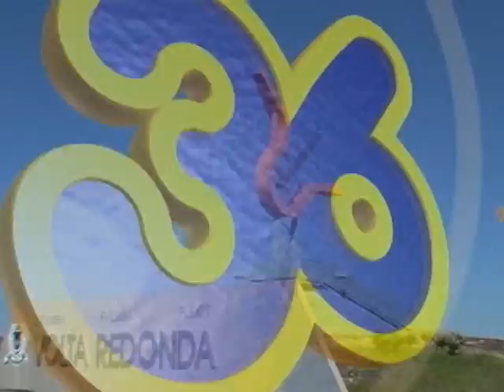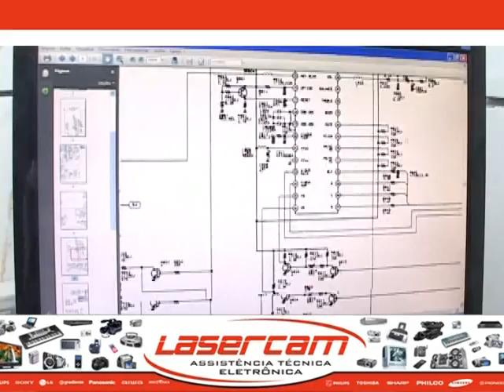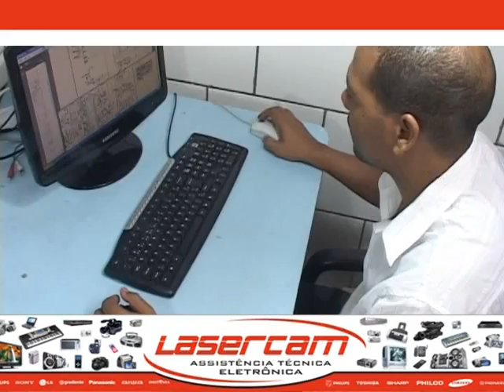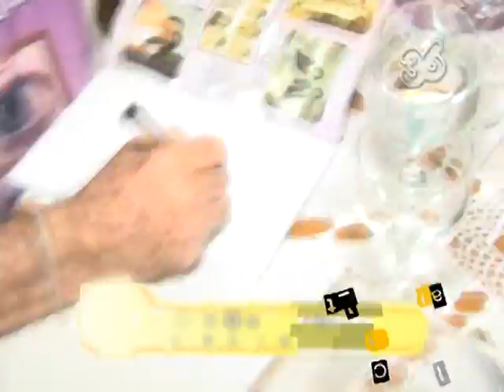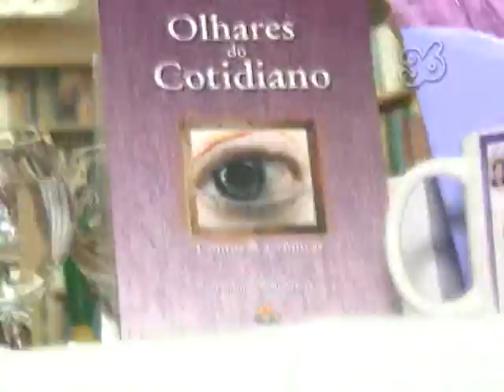GIRO CULTURAL #051 BY STHENIO COUTINHO| EDU RIBEIRO E ERNANI MAZZA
Sthen-Yo entrevista Edu Ribeiro em Itatiaia-RJ e Ernani Mazza no lançamento do livro Olhares do Cotidiano na livraria Veredas.